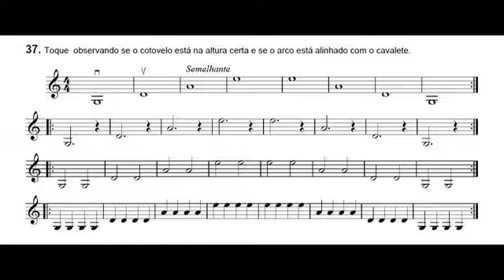Metodo de Violino Sacro pag 36 L 37 3º Pauta